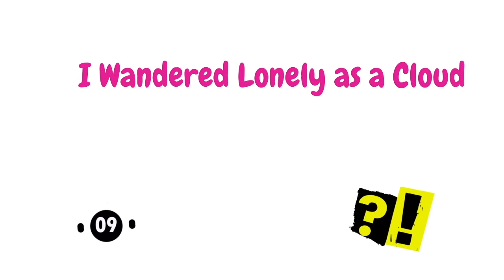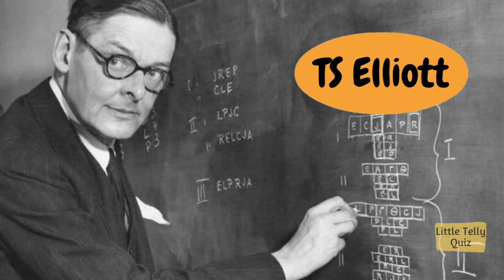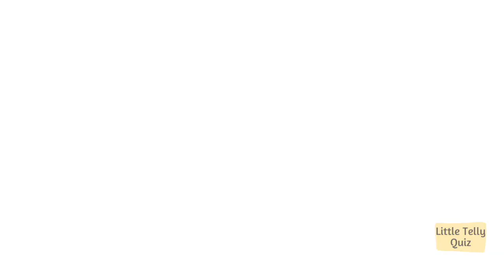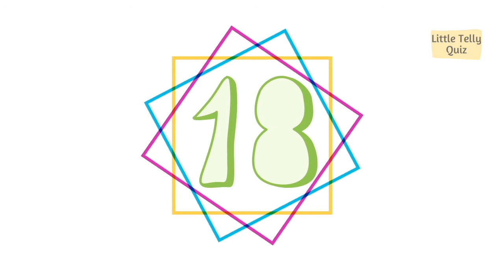Poetry & Poets Quiz || Test your knowledge on Books || Famous Authors Quiz || Writers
Hello Everyone!

This video is about Poetry & Poets Quiz || Test your knowledge on Books || Famous Authors Quiz || Writers ||

If you'd like to see more videos like Poetry & Poets Quiz || Test your knowledge on Books || Famous Authors Quiz || Writers || then please subscribe and don't forget to click on the bell button so that you can get the notification of the video whenever it is published.

Title:- Poetry & Poets Quiz || Test your knowledge on Books || Famous Authors Quiz || Writers ||